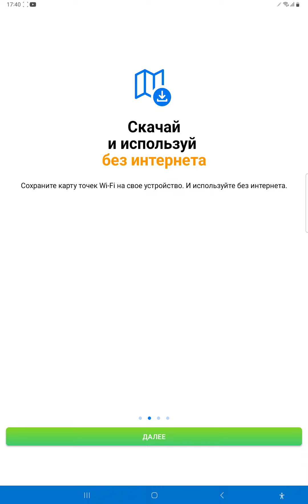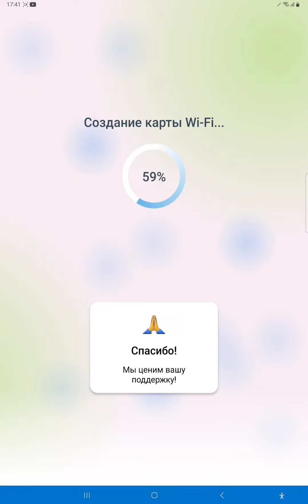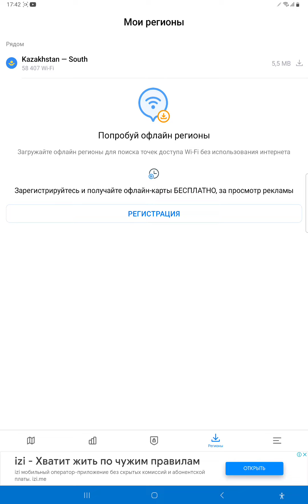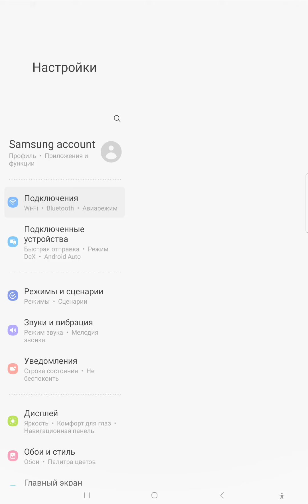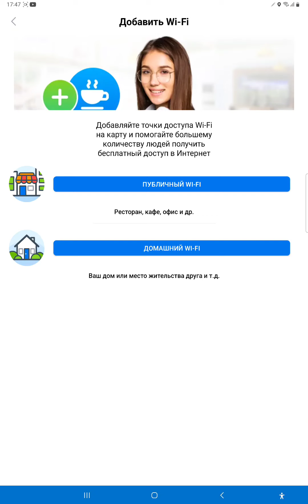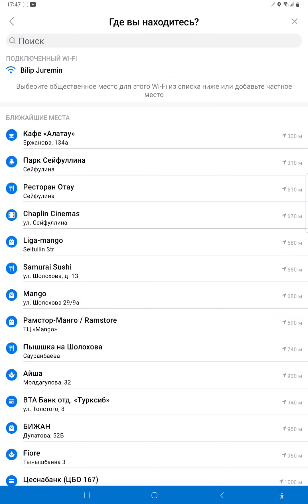Бұл программа тегін вай-файды картадан көрсетеді